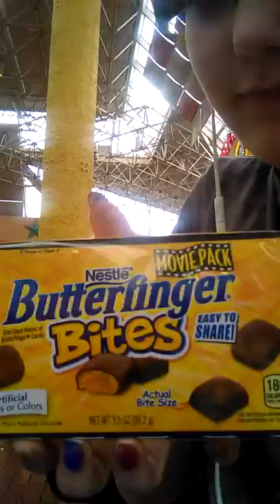Fire wolf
Myself and anime